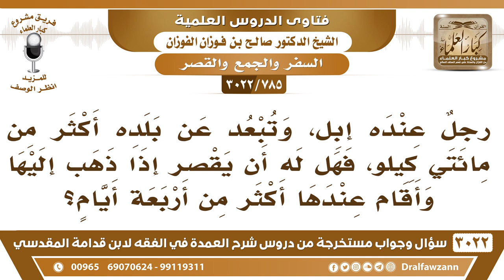[785 -3022] عنده إبل وتبعد عنه أكثر من مائتي كيلو فهل له أن يقصر إذا أقام عندها أكثر من أربعة أيام؟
-"[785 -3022] السؤال: رجلٌ عنده إبل، وتبعد عن بلده أكثر من مائتي كيلو، فهل له أن يقصر إذا ذهب إليها وأقام عندها أكثر من أربعة أيام؟
الجَوَابُ: أكثر من أربعة أيام لا، أربعة أيام فأقل لا بأس، أما إذا نوى إقامة أكثر من أربعة أيام لا يجوز له القصر، نعم.
للاشتراك في قناة الشيخ صالح الفوزان

للاستفسار والإقتراحات والدعم
رئيس الفريق
لمشروع كبار العلماء